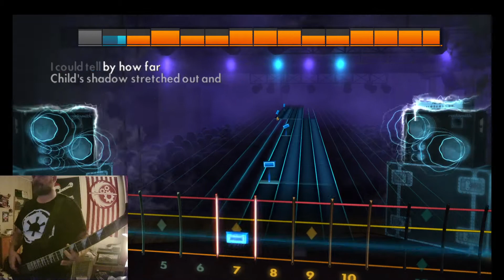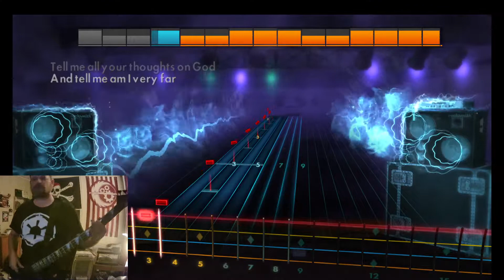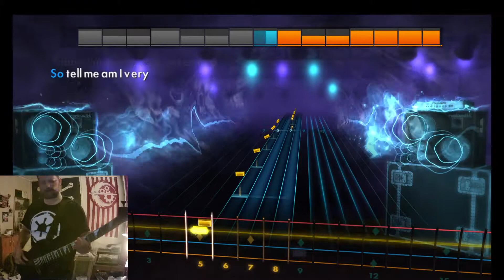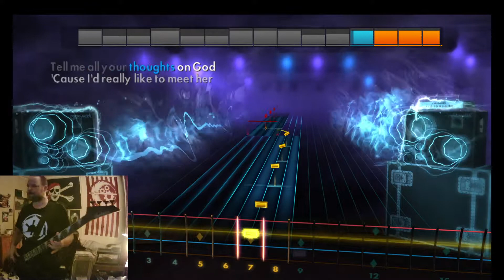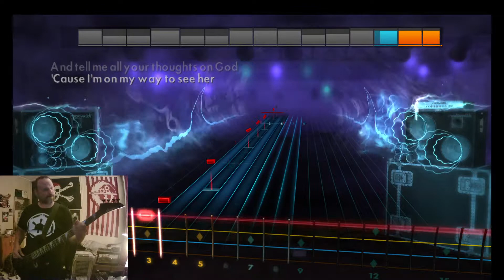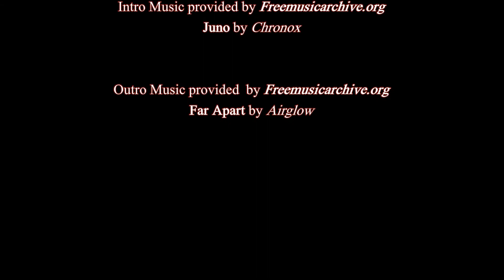Rocksmith Remastered: Dishwalla - Counting Blue Cars (Bass)